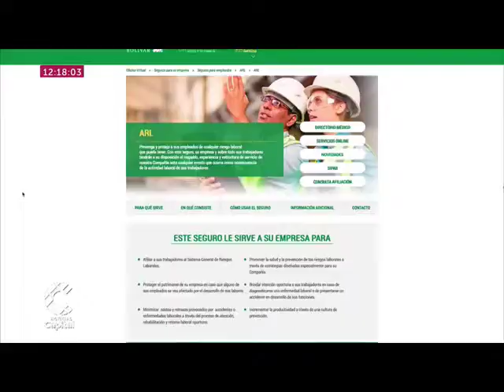ARL ESTÁN EN LA MIRA DE LOS ÓRGANOS DE CONTROL ANTE EL INCUMPLIMIENTO EN LA ENTREGA DE ELEMENT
VÍA: CAPITAL NOTICIAS